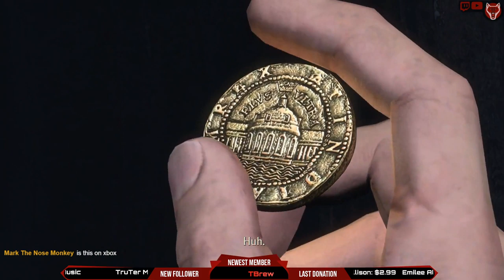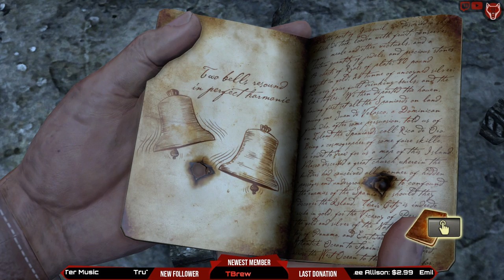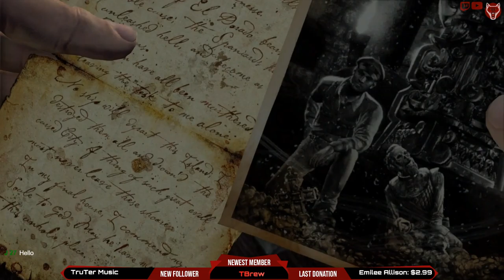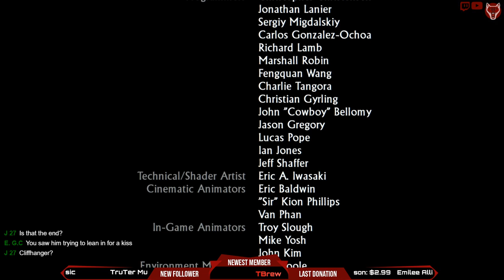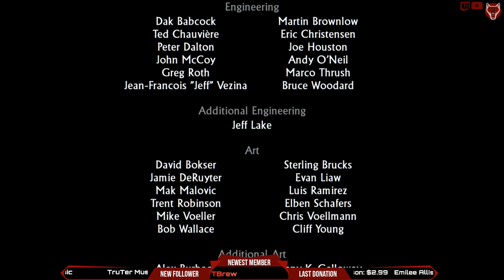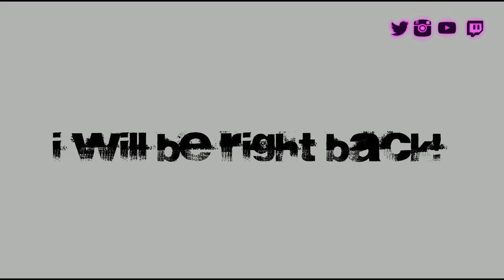Uncharted: Drake's Fortune - Live Stream (Full Game)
Be an official VIP member of The Wolves Den! Thank you all so much.

Donations will show up on screen and all donation will help the stream improve. You can also donate by clicking the money symbol in chat. Thanks!

$172.29 - xPandaVault
$86.80 - Emilee Allison
$75.00 - Ribbletts Gaming
$52.00 -  Purx
$47.00 - Chris Nordhoff
$44.00 - Super Fast Tortoise
$43.58 - Marquis Landon
$42.00 - Carmen Alexa Sevenfold
$29.98 - Mandisaurus Rex
$30.45 - Jen Dennis
$20.00 - Christian
$18.00 - Mighty Midget
$15.00 - GIO
$13.97 - Lime Lemonz
$7.90 - Arthur Torrecillas Aguilera
$9.94 - DankNoodle
$7.73 - TBrew
$7.00 - Braided Asshair
$6.99 - ChocolateSoap
$5.00 - Jayden Robbins
$5.17 -  Penny
$4.04 - MAR
$2.00 - Josh Skille
$2.00 - Bob Marly
$1.99 - Katy
$1.99 - Schoolis Cool
$1.00 - Zevvy
$1.00 - lonewolf lone

Chat rules:
We are here to have fun. Just be respectful to anyone in chat. I have no problem banning anyone instantly. Also no religion, politics or spam. Again we are here to chill and have fun. Just be a good human being.

Thanks for coming by the stream!